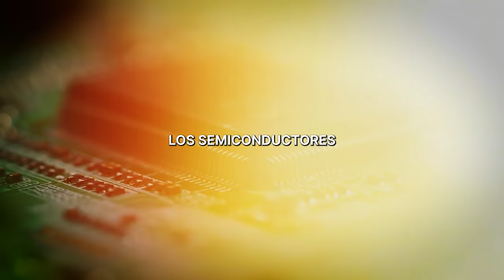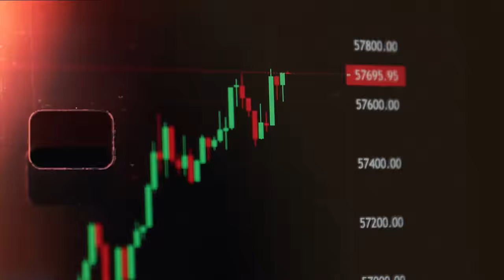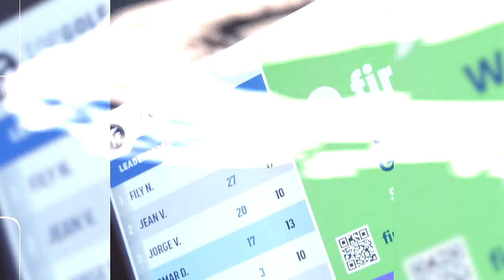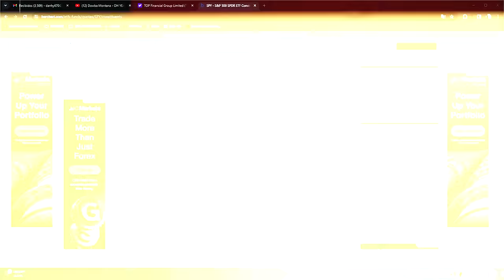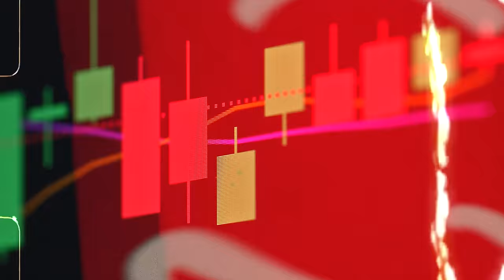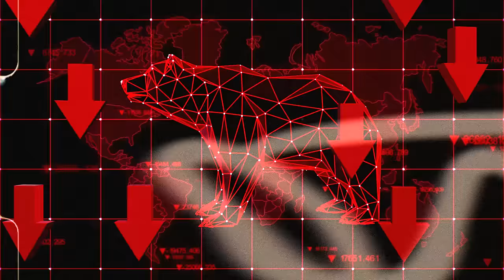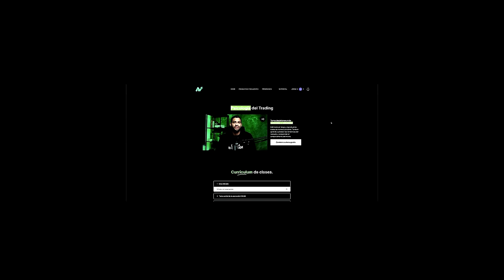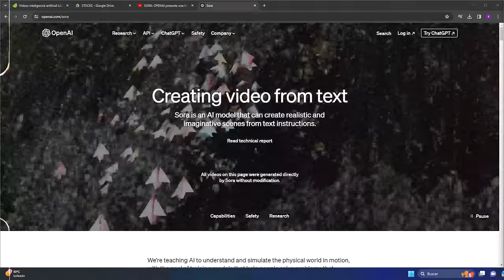Abacus en Miami: Networking con empresarios, Invertir en AI, opinión de Forex & Analísis del mercado